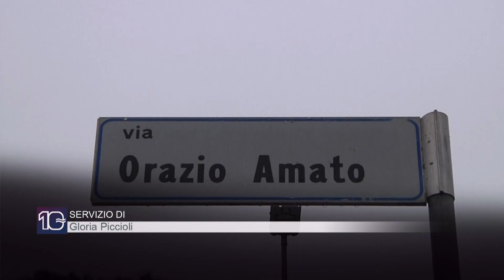San Giorgio di Acilia, dopo sette anni riapre al transito via Assemani - Canale 10